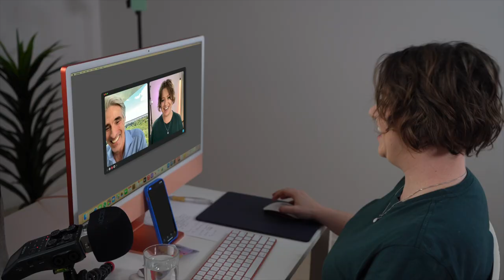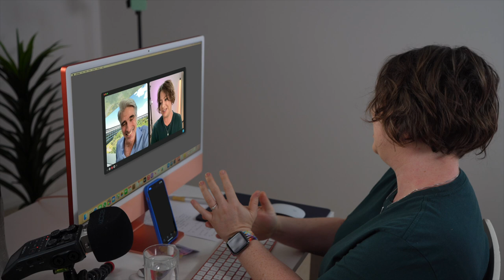Apple's 🍎 Craig Federighi gets honest about VPNs while being totally awesome, of course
Craig Federighi is Apple's Senior Vice President of Software Engineering. Craig oversees the development of iOS, iPadOS, macOS and reports directly to Tim Cook, CEO of Apple. It was my pleasure to interview Craig Federighi over a quick FaceTime chat!

VIDEO GEAR
USA & WORLDWIDE
▶ Main Camera with flip out screen
▶ Best Compact Lens (Lightweight, Silent Auto-focus)
▶ Best Camera Lens (Silent, Bokeh)
▶ Best Vlogging camera
▶ Best Budget Canon DSLR with flip out screen